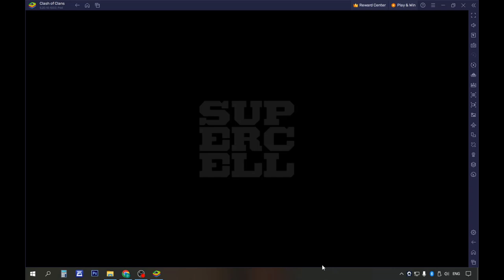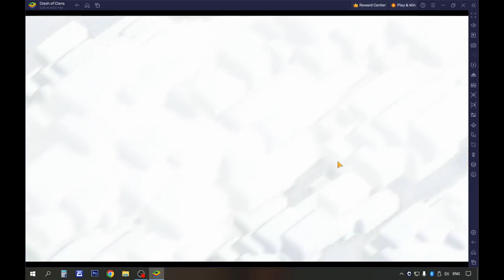COC Town Hall 7: Part 18